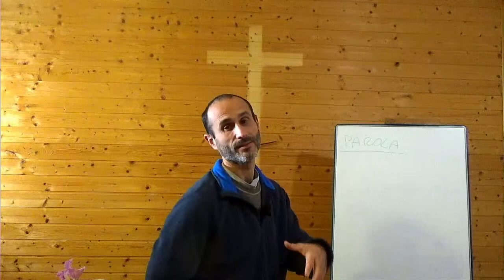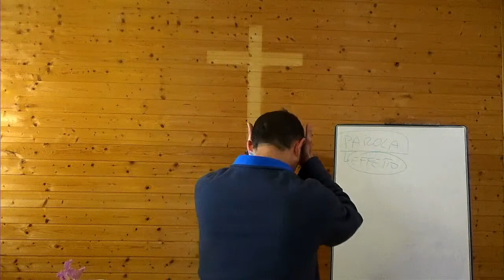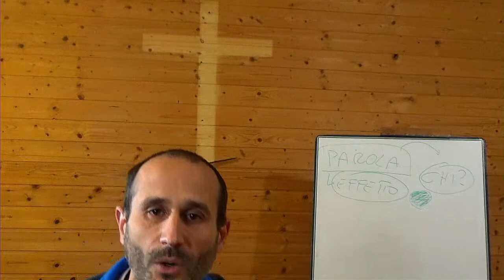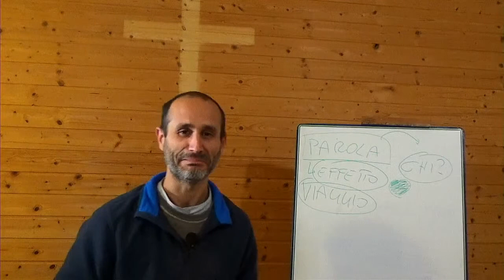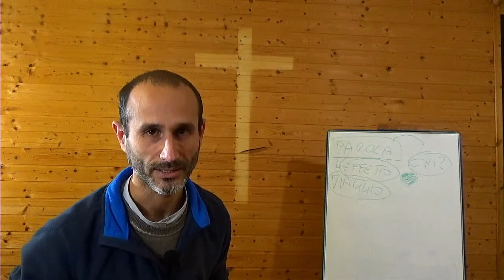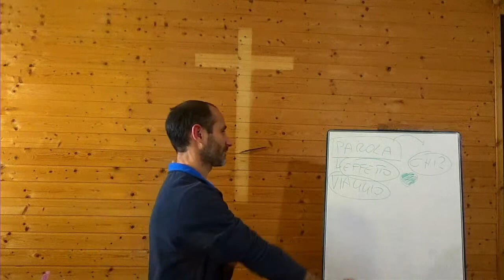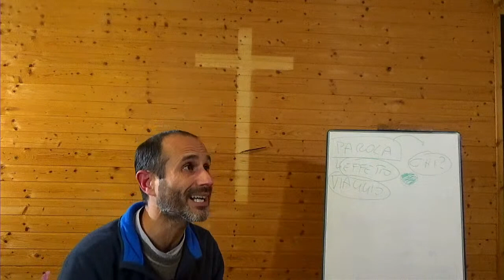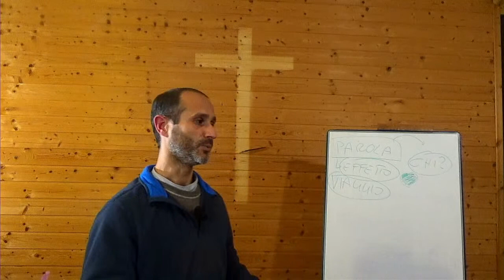L' Amore guarisce il tuo amore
Live "L'Amore guarisce il tuo amore" #1

Desideriamo che questo canale sia un vero "canale di Pace".
E' un modo per essere vicini, anche così 💖